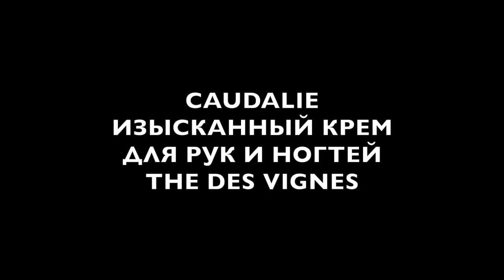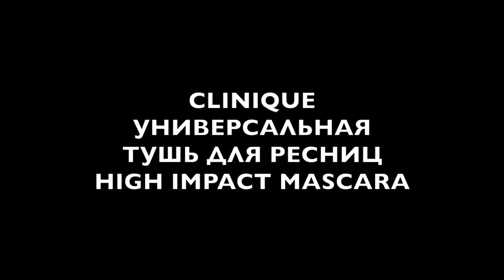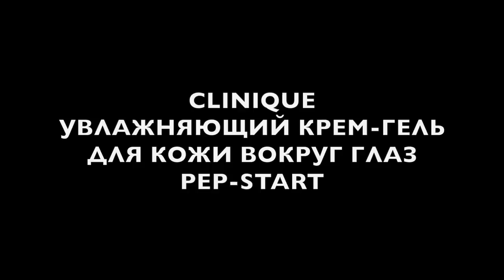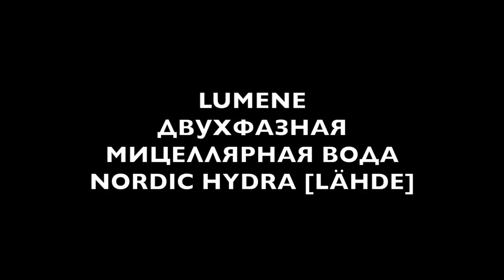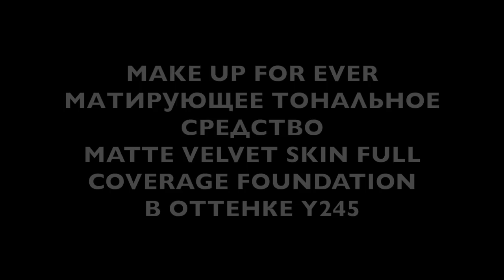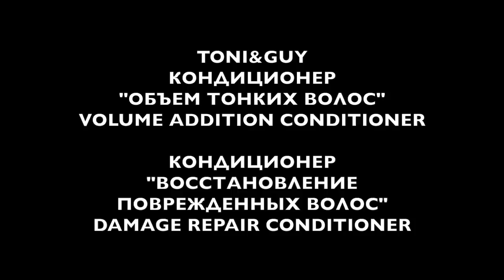Елена Крыгина Krygina Box "Спортзал"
музыка Interdeer

Biotherm
Увлажняющий крем для тела Bath therapy invigorating cream

Caudalie
Изысканный крем для рук и ногтей The des vignes

Marvis
Зубная паста «Отбеливающая мята»

Clinique
Универсальная тушь для ресниц High impact mascara

Clinique
Увлажняющий крем-гель для кожи вокруг глаз Pep-start

Ahava
Базовый увлажняющий дневной крем для нормальной и сухой кожи

Lumene
Двухфазная мицеллярная вода Nordic Hydra [LÄHDE]

Natura Siberica
Тонизирующий гель для душа

Nyx
Матирующие салфетки Matte Blotting Paper

Clarins
Пигмент для губ  Water lip stain
Матирующее тональное средство Matte velvet skin full coverage foundation

Toni&Guy
Шампунь «Объем тонких волос» Volume addiction shampoo

Toni&Guy
Кондиционер «Объем тонких волос» Volume addiction conditioner

Toni&Guy
Кондиционер «Восстановление поврежденных волос» Damage repair conditioner